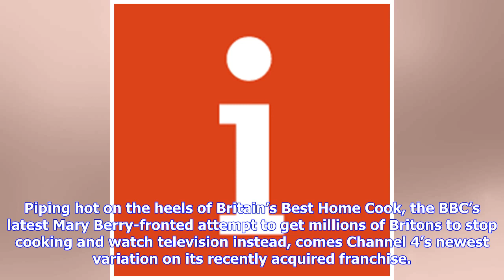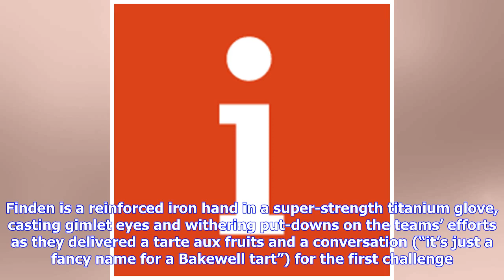Breaking News | Bake off: The Professionals, Channel 4, review: Latest spin-off has a too-familiar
Breaking News | Bake off: The Professionals, Channel 4, review: Latest spin-off has a too-familiar flavour

Tried and tested recipe: The judges and presenters of Bake Off: The Professionals (from left) Benoit Blin, Tom Allen, Liam Charles and Cherish Finden kept too closely to the formula (Photo: Channel 4) Jeff Robson 7 hours Sunday May 6th 2018 Like a dismantled empire transformed into a group of competing – and less powerful – states, The Great British Bake Off continues to deliver spin-offs and copycats on what sometimes seems like a daily basis. Piping hot on the heels of Britain’s Best Home Cook...